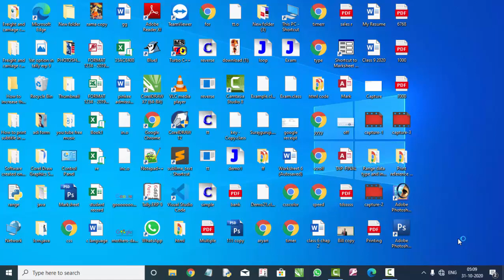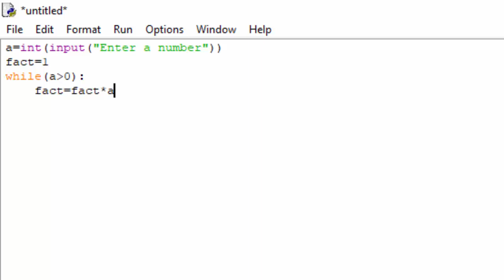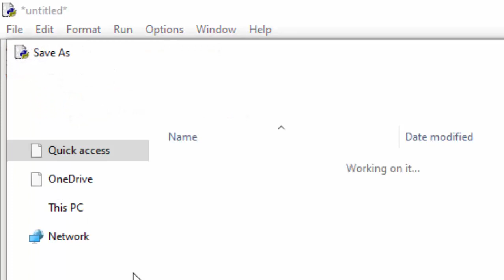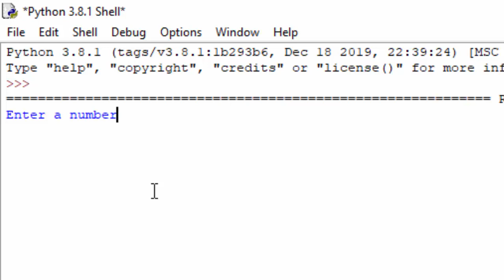How to calculate factorial of the number given by user in python in hindi and english